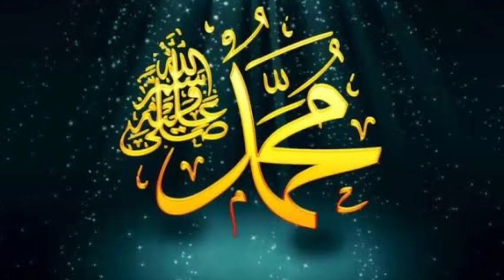Naat e Rasool e Maqbool by Naseem Hasan Chand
Taj loohlak da paa k aya Nabii